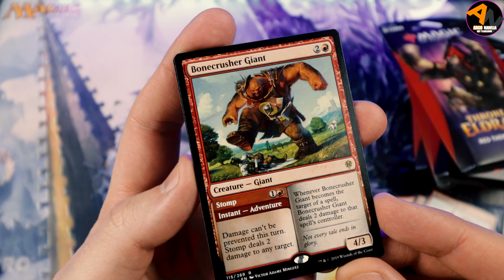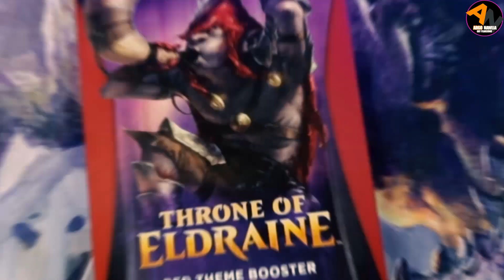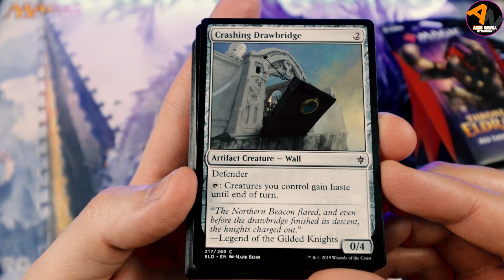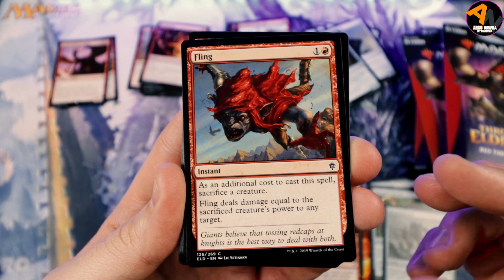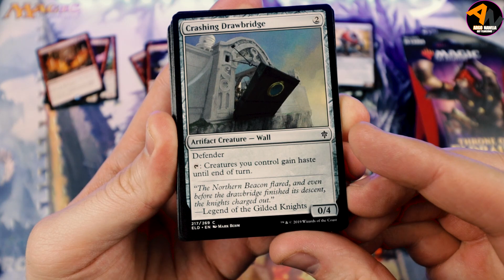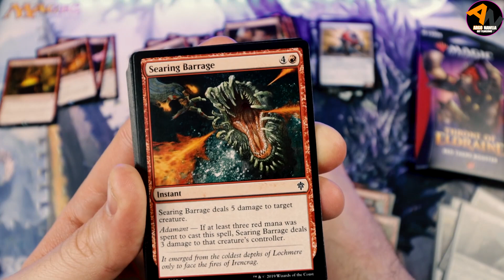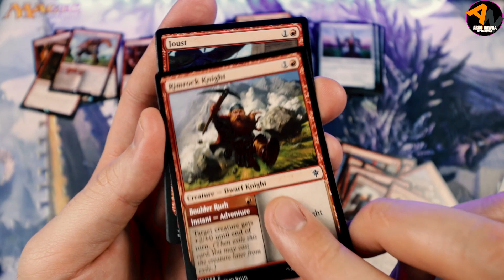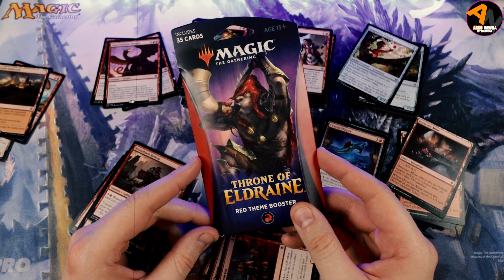Czy powinniście kupić Theme Boostery do Magic The Gathering? Czy jest to strata pieniędzy? [2021]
Dowiecie się czym są Theme Boostery do Magic The Gathering  oraz otwieram czerwone Theme Boostery w poszukiwaniu pewnych konkretnych kart. Czy trafiłem jakieś Mythici? Czy jestem zadowolony z zakupu? Lubicie oglądać openingi boosterów? Zapraszam!

Opis gry z ALEplanszowki.pl:

🕘Czasówka:
00:00 wstęp
00:40 Czym są Theme Boostery?
01:42 czemu wybrałem Throne of Eldraine w 2021 roku?
02:10 OTWIERAM THEME BOOSTERY
12:48 podsumowanie
13:45 czy jestem zadowolony z zakupu?